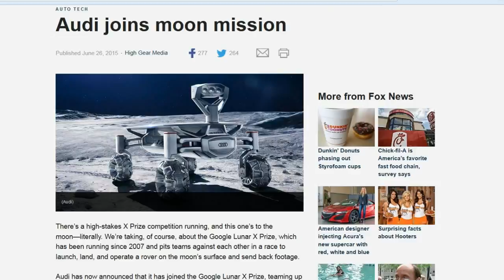TDD report for July 4, 2015